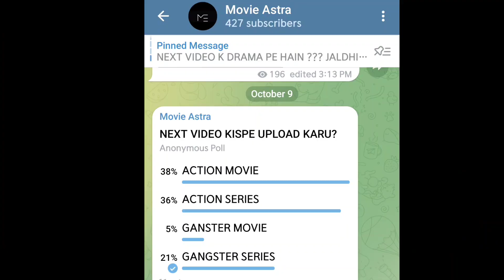Top 5 BRUTAL ACTION Movies in Hindi & English on Netflix & Amazon Prime | Best Action Thriller Movie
Topics Covered:
Action Thriller Movies
Best Action movies on YouTube
Best Action movies on Netflix
Best Action movies on Prime video